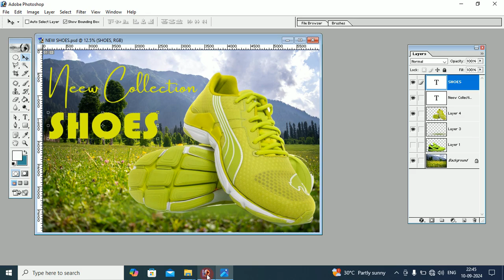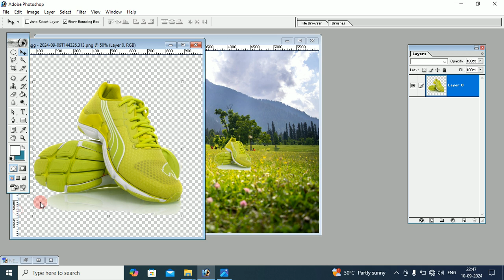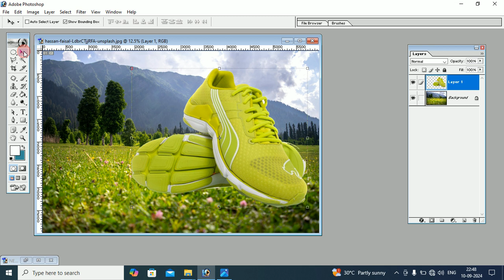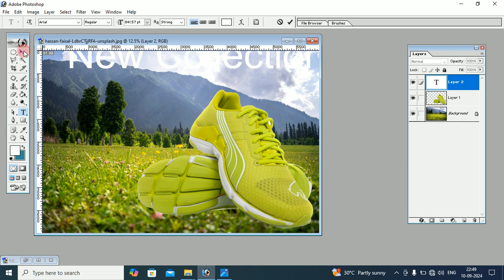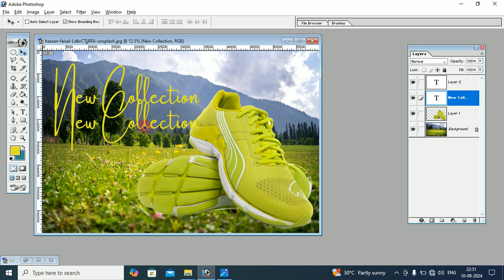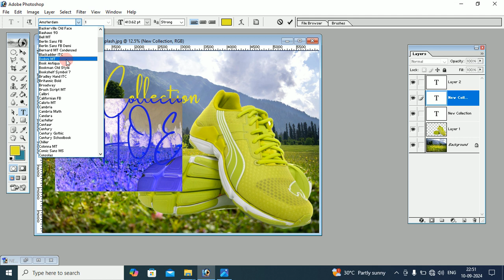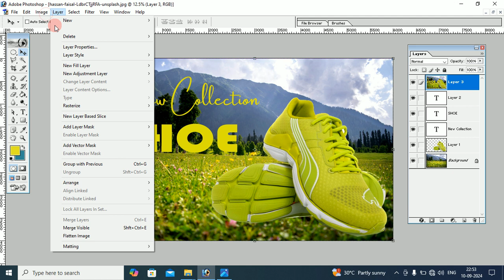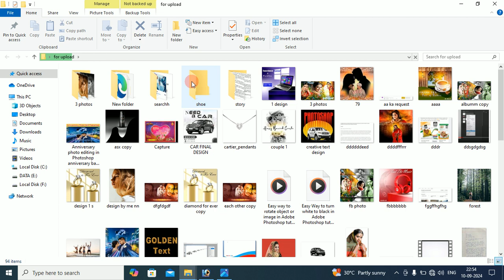Simple and easy method to design product poster in Photoshop | graphic designing photoshop tutorial